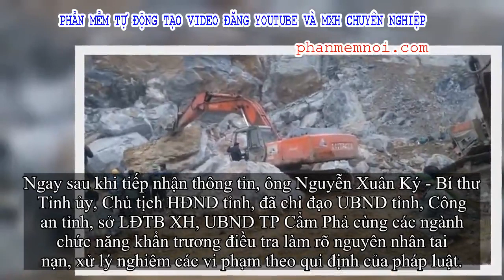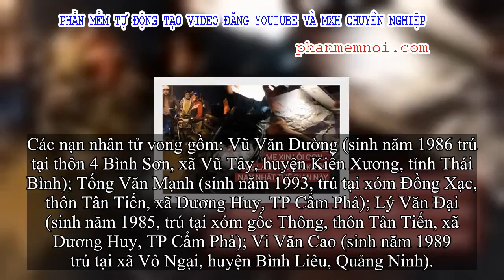✅ Đang mở hào thoát nước, 4 công nhân bị đất đá sạt lở đè trúng tử vong